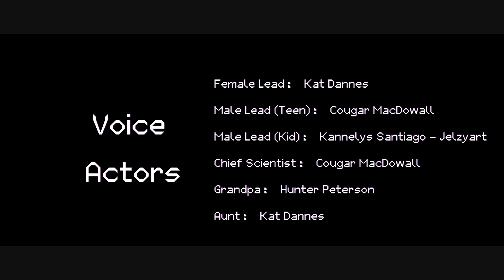Cosmic Travelers Official Trailer | A Galactic Epic Animated Series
Hey ya'll hope you enjoy this new project I'm on the team of, one of the many fully animated projects coming soon!

🚀 The team behind “The Legend of the Lucky Pie” returns with a new animation masterpiece, . More than just a visual treat, this series is a galactic epic that weaves together AI, Martian expeditions, and interstellar colonization, each chapter a modern interpretation of Eastern philosophy with exhilarating Kung Fu action sequences.

🌌 If “Rick & Morty” has taken you through countless universes, “Cosmic Travelers” invites you on a broader cosmic journey into the unknown.

✨ We are seeking like-minded investors to join us in realizing the vision of our first season and to share in the future successes. Your investment not only offers potential copyright participation but also the opportunity to be part of a project with great potential for success on mainstream platforms like Netflix and HBO Max.

Well I loved loved loved The Amazing Digital Circus by Glitch and Goosewax, I will be doing a ton ton ton of The Amazing Digital Circus videos featuring Pomni, Jax, Gangle, Zooble and Caine of course. Also yes just like Murder Drones it will get saucy. All characters in this comic are 18 or older and are are adults, for this video and AU, for anyone asking. Hope you all are enjoying the new Murder Drones comics been having allot of fun with them and other stuff! But don't worry gonna come back with allot of Friday Night Funkin, Five Nights At Freddys, Godzilla, and Pokemon projects soon!